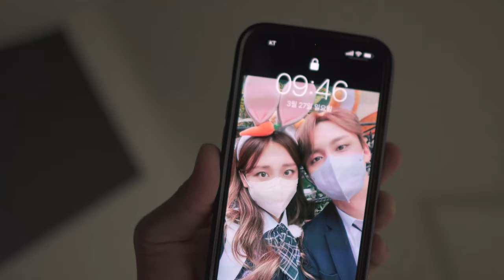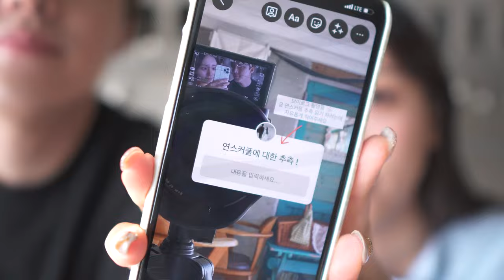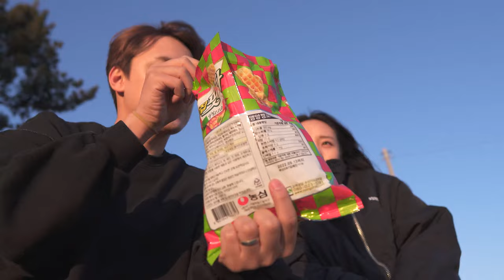100년만에 당일치기 여행, 추측 읽기｜커플 여행 𝑽𝑳𝑶𝑮✨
하연~ 연스커플 입니다!

드디어 저희가 코로나 격리기간이 끝나서 !!!
대부도로 당일치기 여행을 다녀왔습니다!!!

오랜만에 나왔는데 생각처럼 일이 잘 안 풀려서 당황했지만,,,
여러분들과 나눌 수 있는 정말 평화롭고 행복한 시간이었어요💗
구독자 이벤트도 있으니 영상 꼭 끝까지 확인해주세요💗